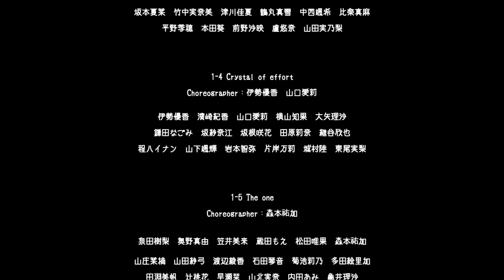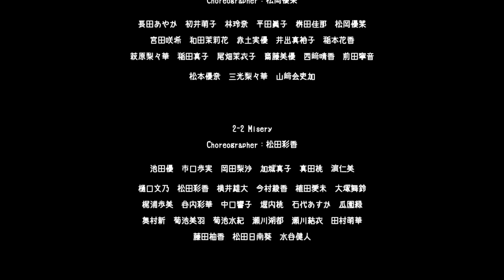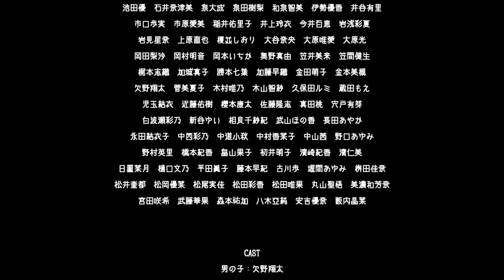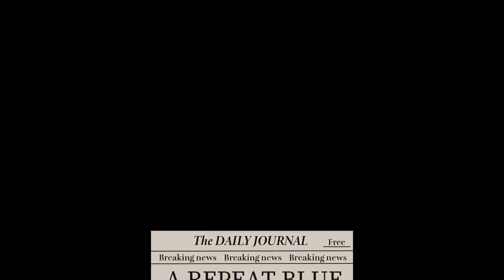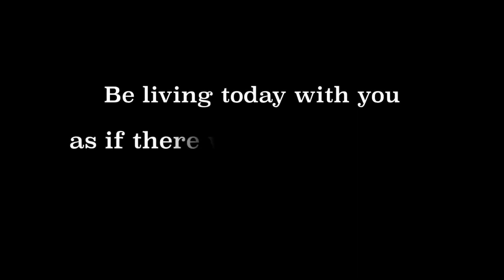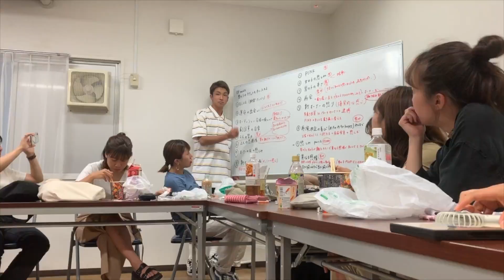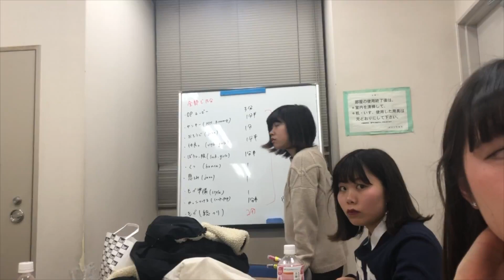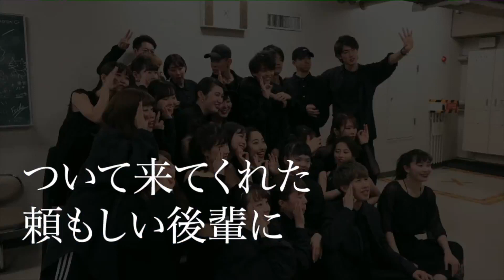Super NOVA「BLUE」end-credit movie